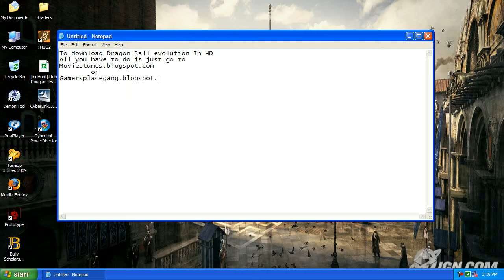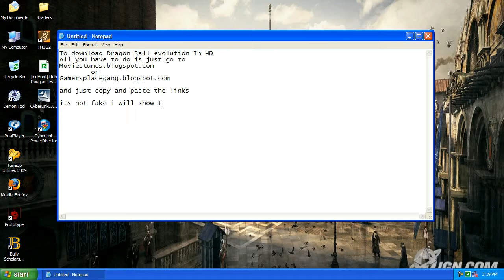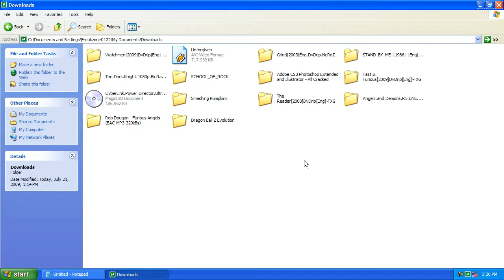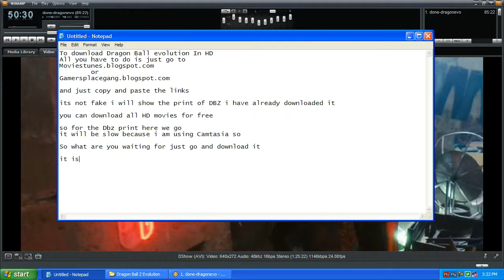Dragon Ball Evolution Download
Download Dragon Ball Evolution in High Quality See the Sample Of the movie in this Video After 2 min

Plot:-The story begins with Goku, who seeks out upon his adoptive grandfather Grandpa Gohan's dying request to find the great Master Roshi and gather all seven Dragon Balls. Of which he has one, in order to prevent the evil Lord Piccolo from succeeding in his desire to use the Dragon Balls to take over the world. And Goku's quest is to obtain the mystical Dragonballs before Piccolo does.